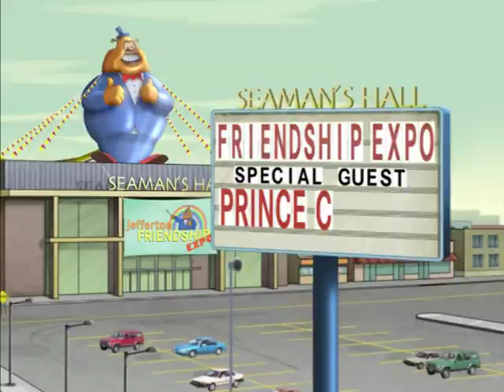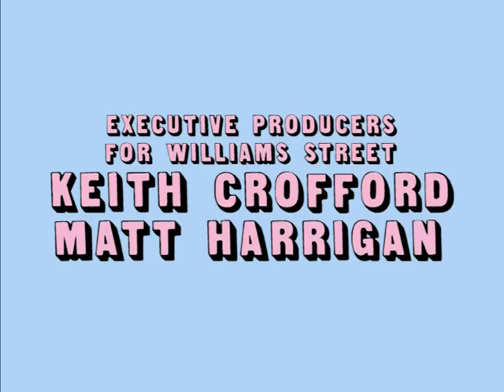Tom Goes To The Mayor 110 Gibbons